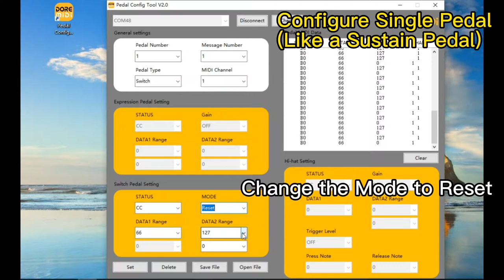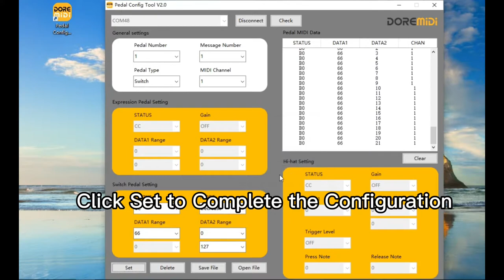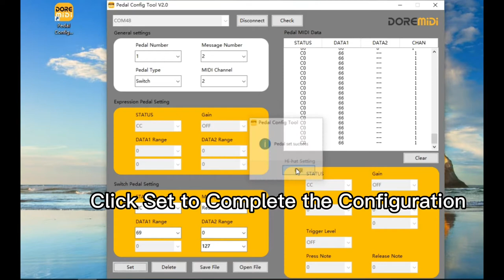【DOREMiDi】How To Connect Analog Pedal To Computer(MPC-10+Dual Switch Pedal)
Use the new version of the software to configure the sustain pedal, double switch pedal, with five trigger modes, including Single, Toggle, Reset, Increase, Decrease.
Each pedal can be individually configured with 16 groups of MIDI messages.